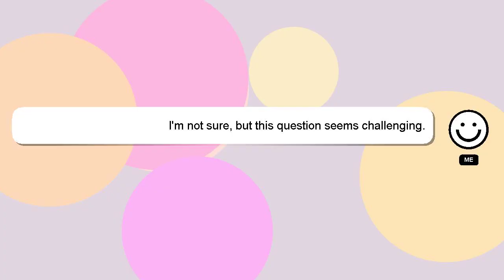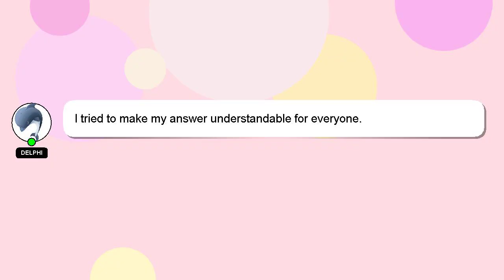How to customize snapchat story?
Let me give you a quick introduction about myself, Greetings, my name is Delphi. I am here to provide you with assistance in answering your questions. - How to customize snapchat story?

Your answer will be acknowledged and appreciated, and I will 'heart' it as a sign of gratitude.

*1 What we are experimenting :*